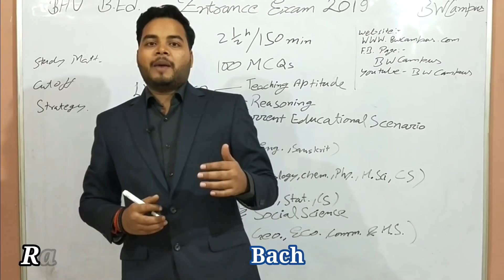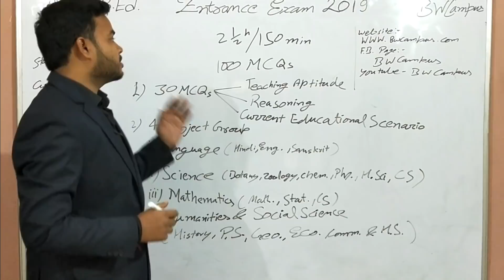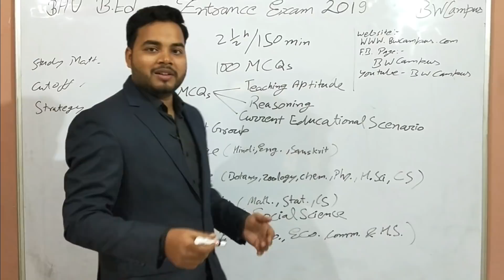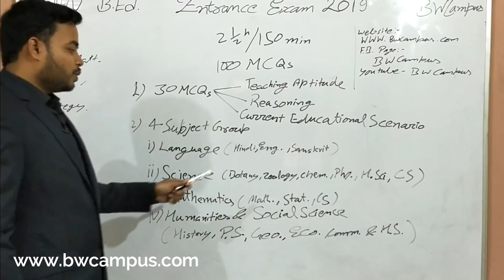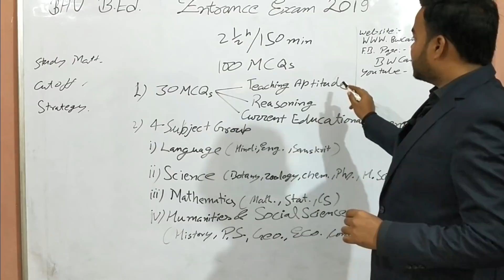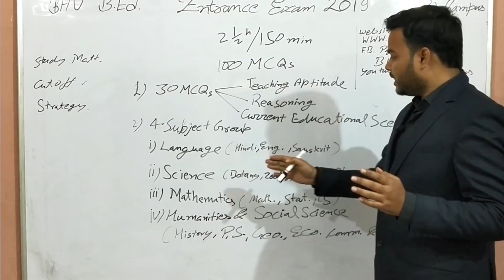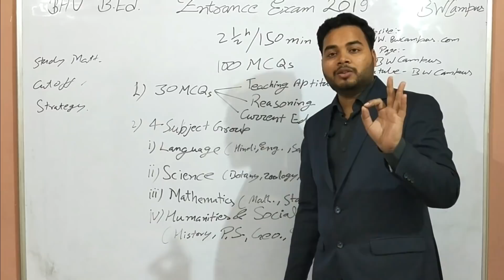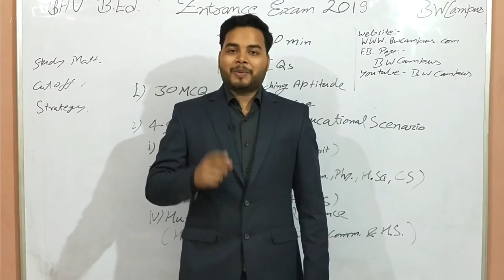B.Ed. BHU Entrance Exam 2019 | Rajan Sir | BW Campus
This Video Includes Full  Information about B.Ed. which Helpful for the BHU Entrance Exam 2019. In this video, All concepts & BW Campus Study Model explained by Rajan Sir.

BW Campus पर || BHU B.Com & M.Com || की तैयारी शुरू कर दी गयी है, जुड़े हमसे और हमारे 10+ Mentors के साथ उनके दिशानिर्देश का पालन करते हुए अपने BHU B.Com & M.Com Entrance Exam 2019 की बेहतर तैयारी करें। BW Campus गत 3 वर्षों से BHU की तैयारी करा रहा है और अबतक हजारों पढ़ने वाले लाभान्वित हुए हैं । शिक्षा की इस बदलावकारी मुहिम में जुड़कर अपना अमूल्य योगदान दें।
Any technical support Whatsapp {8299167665- Vinay Sir}

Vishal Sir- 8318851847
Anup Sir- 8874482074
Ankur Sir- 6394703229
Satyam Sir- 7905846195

आपकी सफलता ही हमारी जिम्मेदारी है।